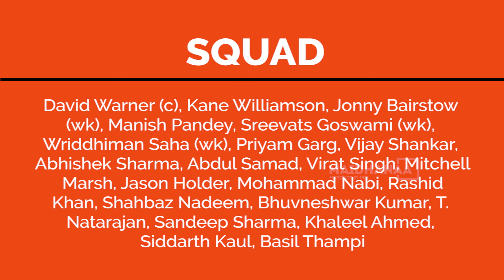SRH 2021 | IPL Auction players bought by SRH | Players Final List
Welcome to Maidhanaa.

One place to catch all the latest sports news. !!!

IPL 2021 Auction Full Players Details. !!!